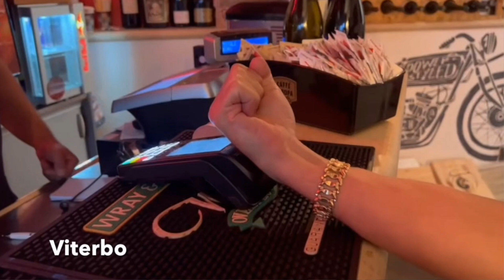Stefano Scatena, l'uomo con un chip bionico in corpo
Sulla scia dell'articolo di Repubblica (In Svizzera si può pagare con un microchip impiantato sotto la pelle), la trasmissione "Uno, nessuno, 100Milan" di Radio24 ha intervistato uno psicoterapeuta di Viterbo, Stefano Scatena, che "indossa" già da qualche mese questo tipo di chip.

In questo caso, date le dimensioni, non si può certo parlare di "micro" chip. Da quanto racconta il professionista, la larghezza dell'oggetto di bio-resina è di un paio di centimetri.